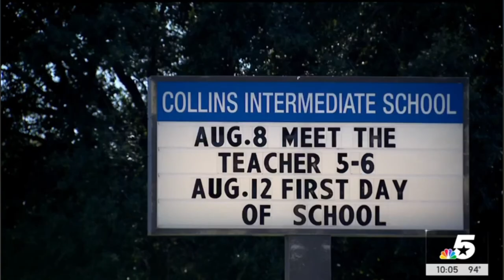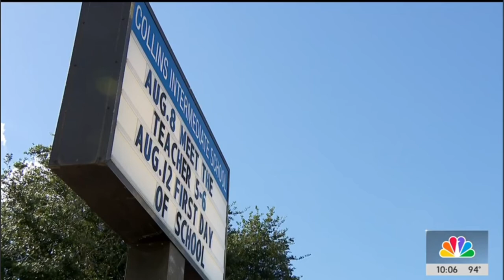Assistant Principal seriously injured by Middle School student , had to be airlift to the hospital.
An assistant principal of a Corsicana intermediate school was rushed to a hospital by air ambulance Thursday after being seriously injured in a "disruption" in a classroom, the district says.